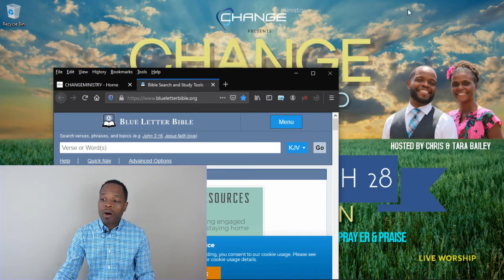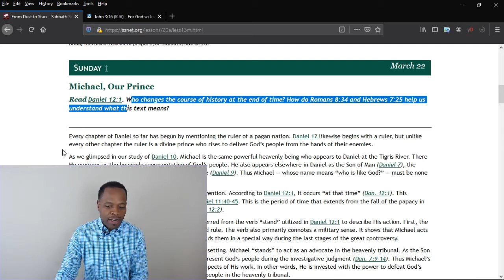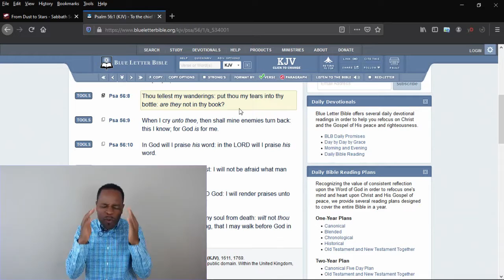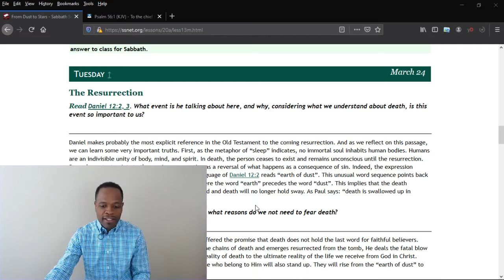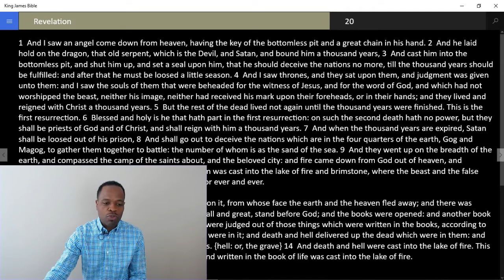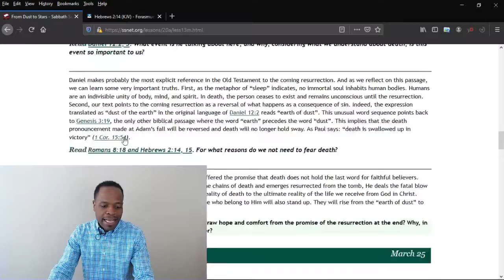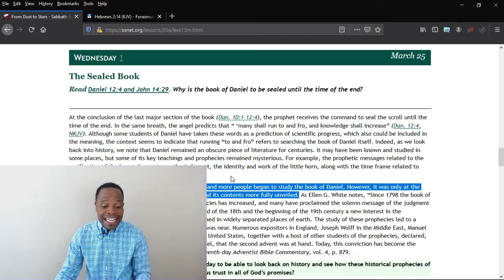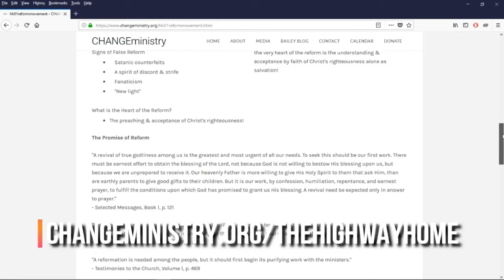CHANGE Fellowship Live! Part 1 (March 28, 2020)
From CHANGE Fellowship Live! Part 1 on Sabbath, March 28, 2020:
Part 1 of a study of Daniel 12 going from "Dust To Stars"

Worship with us live every Saturday Sabbath for worship at 12 Noon EST!